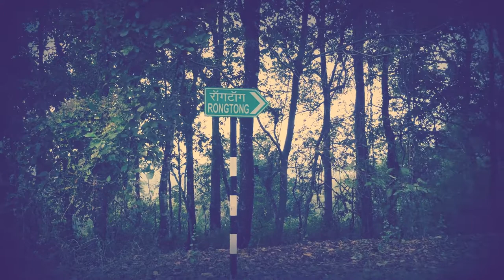Rongtong || Fun Ride || Bikers Day Out || Pulsar rs 200 || Ktm Duke 390 || Siliguri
In this video my friend and me was having some fun on our bike on a sunday evening.

I hope you will like this short video

 --   nightmare_king _09  --

My Gear

HIDE & SKIN Unisex Leather RFID Blocking Card Holder Cum Minimalistic Wallet (Velvet Brown)

Rynox Navigator V3.0 Tank Bag

Rynox - Shark Stormproof Mobile/GPS Mount

Rynox - Gripper Reflective Bungee Strap

Yantralay Scool of Gadgets Telesin Helmet Chin Strap Mount

Yantralay School Of Gadgets V2 Vlogging Housing Case

Joby Gorillapod 5K Kit SLR Zoom Flexible Tripod with Ball Head for Mount Pro-Level DSLR Camera

Quechua Polyester and PE Camping Tent MH100 2 People

Dettol Disinfectant Spray Sanitizer

WROGN Men Wayfarer Sunglasses

Mi Unisex Charcoal Grey & Black Houndstooth Pattern Backpack

Nike Unisex Navy Blue BRSLA Brand Logo Backpack

Nike Men Black  Dri-Fit Round Neck Training T-shirt